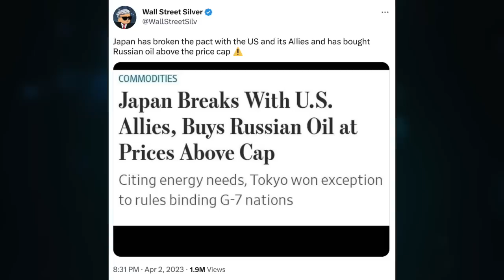OPEC / Russia, production cuts. Japan breaks oil ceiling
CRYPTO SUPPORT
BITCOIN: 3JvdnoyWMb93hSRgk58ZstUxg11PW9mKSr
ETHEREUM: 0xF39BdFb41f639B82E3D2Bf022828bC6394F533A3
LTC: MGFiMC18ZViF6DcCixMqAAP11TG4tF6Acj
ADA: addr1v94ayqu53uklgqnn6c4x4weu8zk4uw78km8capd5rjdc06q28j370
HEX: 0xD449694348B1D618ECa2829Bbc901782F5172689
EMC2: EXX4KK9pZLx7uiLWnCXtp7iMKjtq6o5b6R